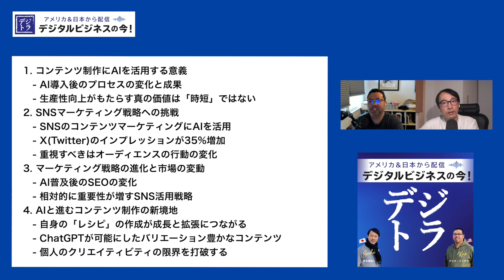人間の限界を超越！AI時代のコンテンツマーケティング # 127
AIの普及により、劇的な進歩が見られる今日のデジタルマーケティング。コンテンツが量産され市場が変化する中、マーケターにも新しい戦い方が求められています。
本エピソードでは、AIの導入でコンテンツ制作プロセスやSNS戦略がいかに変化し、どのような成果があったのか、実体験を交えて議論。AI vs 人間という対立軸でなく、AIを上手く活用する意義や、マーケティングの本質について考察します。
コンテンツ制作の効率化がもたらした真の価値とは、いったい何なのでしょうか？
そして、テクノロジーの力で人間のクリエイティビティの限界を打破しようとする試みとは。

■デジトラについて
この番組は「デジタル・トランスフォーメーション」をキーワードに企業の経営者・マーケターの皆さんへマーケティングのトレンドや考え方・具体的な施策についてデータアナリストのクリスイリザワ と、マーケターの曽志崎寛人が  、ロサンゼルスと東京をつないでお届けする番組です。